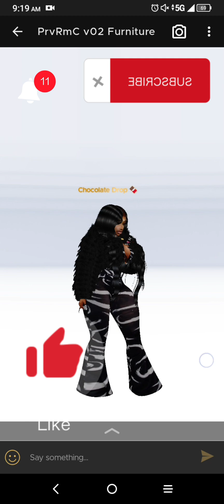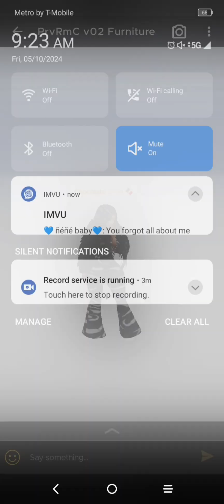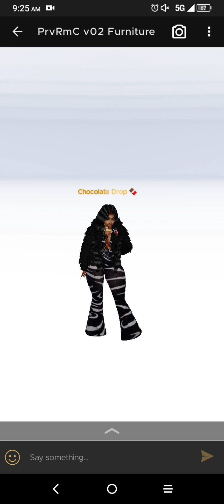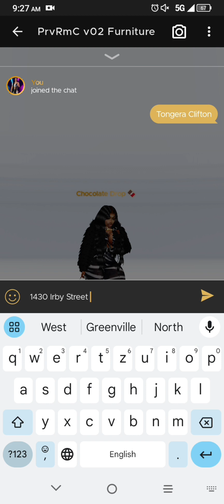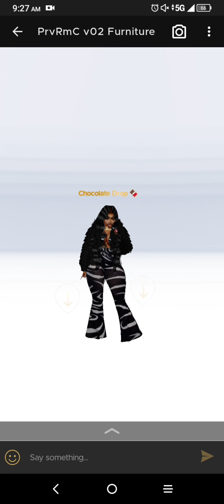Update about What happened in Real Life